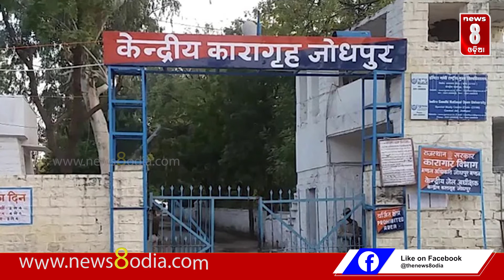ଦୋଷୀ ହେଲେ ଆଶାରାମ